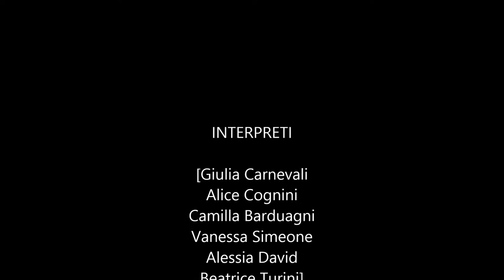Backstage I.N.C.O.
La CriSal Fashion ha organizzato in collaborazione con la Inco di Bologna, Kikko Nalli e Frank Giacone, uno shooting fotografico nella città di Villefrance sur mer dove hanno preso parte oltre alle ragazze della CriSal Fashion Giulia Carnevali, Alice Cognini, Alessia David, Camilla Barduagni e Vanessa Simeone, altre ragazze ragazze che hanno partecipato alla finale nazionale del concorso Miss Blumare 2013.

Lo shooting fotografico è stato realizzato dai fotografi della CriSal Fashion in particolare dallo studio fotografico di Cristiano Belfiore e dal suo collaboratore Federico Mingo, in appoggio hai nostri due fotografi ha collaborato il fotografo di Roma Marco Cecilia.
Questo lavoro è stato organizzato utilizzando prodotti di haistyle e make up della Inco, lider di bellezza e benessere, è sponsor nazionale del concorso Miss Blumare.

L'evento è stato organizzato il 24 ottobre, penultimo giorno di navigazione della finale nazionale e precisamente il giorno successivo alla proclamazione di Miss Blumare 2013, per la cronoca Samyra Lui.

Questo evento è servito a migliorare il portamento fotografico delle partecipanti alla finale nazionale del concorso Miss Blumare, un'accademia fotografica che ogni partecipante porterà con se e sicuramente servirà nel proseguio della carriera di modella e fotomodella.